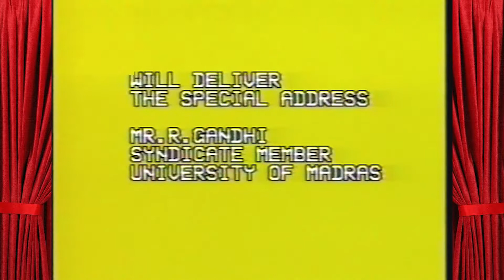MADRAS EDUCATIONAL TRUST | DISTRIBUTION OF AWARDS 94-95 | SPEECH BY THIRU.AVVAI NATARAJAN | PART 8